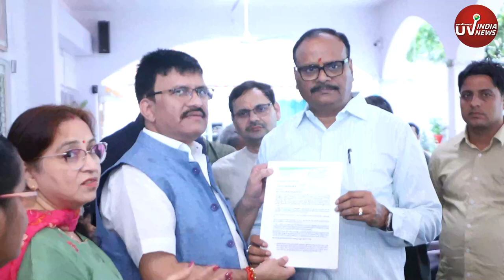uvindianews ने U.P के उप मुख्यमंत्री Brajesh Pathak से स्वच्छता एवं पर्यावरण विषय पर चर्चा की